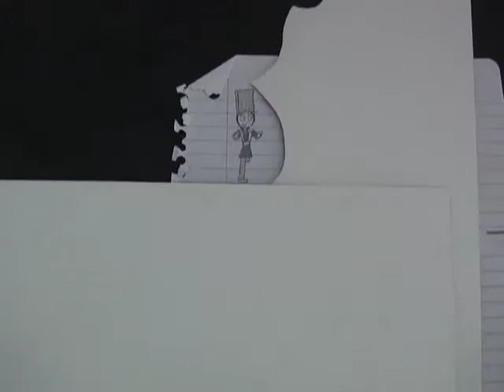connetquot 4 20 1 A